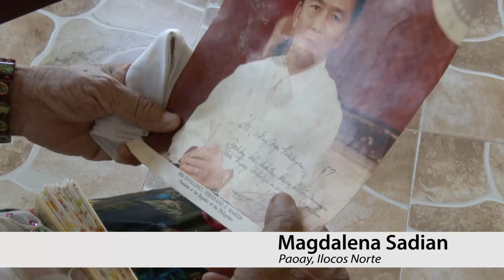Marcos Supporte :auds Progress on Community Dev't, INFRA During Presidency